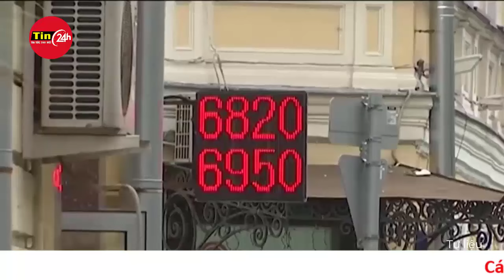Toàn cảnh thời sự quốc tế tối 9/4: Nga dồn dập tấn công Chasov Yar, hình thành "Avdiivka" thứ hai